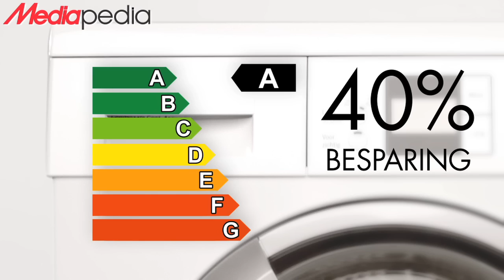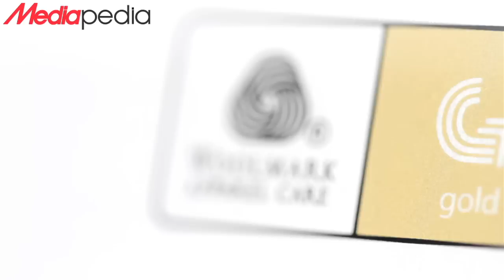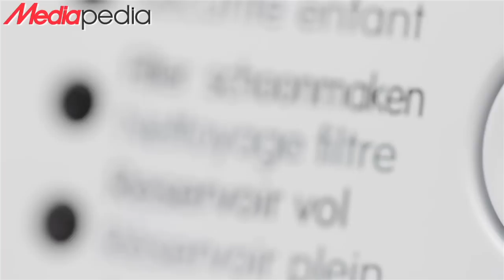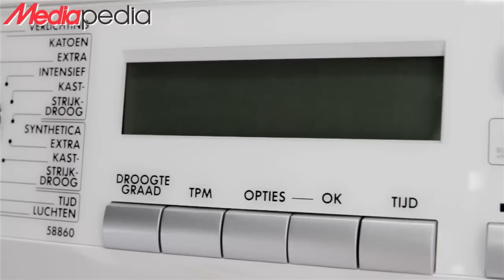Warmtepompdroger / wasdroger - Mediapedia - Alles over elektronica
Aan de hand van deze keuzefilm kunt u bepalen wat voor u de juiste warmtepompdroger is.